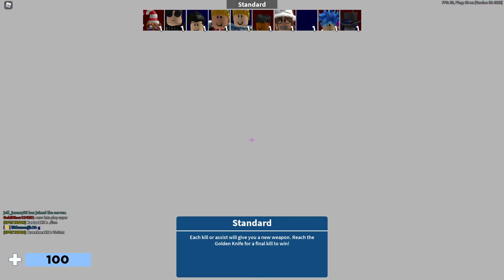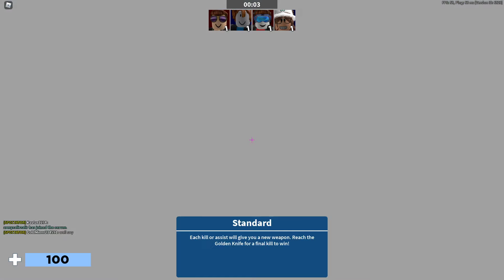Roblox Arsenal #6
New Roblox Arsenal video is up. This time a litte longer gameplay video.